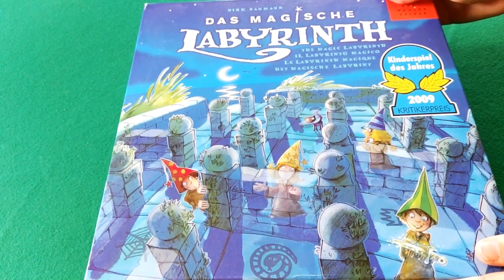Il Labirinto Magico (Devir) - Recensioni di Chiara (giochi da tavolo)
In questo video vi parlo di un gioco da tavolo adatto a grandi e bambini che ho da un bel po' di tempo e si è sempre rivelato un successo! Il Labirinto Magico versione Drei Magier Spiele, edito in Italia dalla Devir. Vedremo una panoramica sulle regole del gioco e poi vi dirò cosa ne penso!

Collegamenti rapidi:

00:39 PANORAMICA DEL GIOCO
03:51 L'OPINIONE DI CHIARA

Cerca "Recensioni di Chiara" su Telegram.